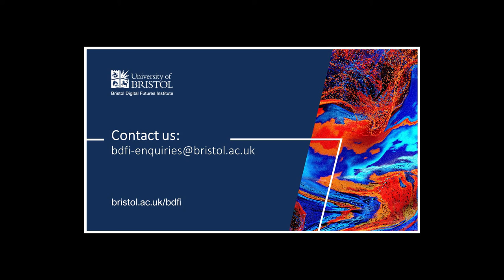Dr Sanja Milivojevic: Why have the sociotechnical conversation now?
As part of the BDFI introduces series Dr Sanja Milivojevic explains why it's important in criminology to bring in sociotechnical considerations.